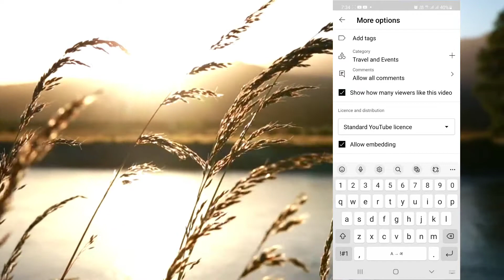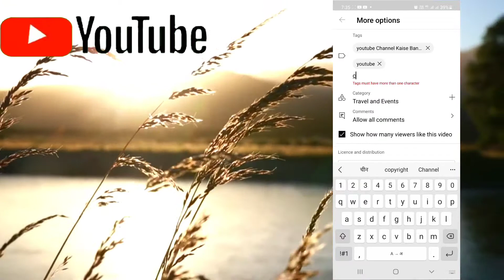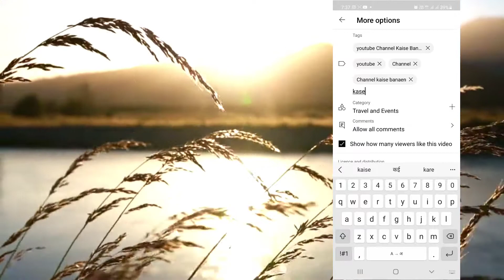Tags Lagane ka sahi tarika || YouTube Video Par Tags Lagane ka sahi tarika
Your Queries -
youtube video par tag kaise lagaye
youtube par tag kaise lagaye 2022
youtube video par tag kaise lagaen
youtube short video par tag kaise lagaye
viral tags kaise pata kare
youtube channel tag kaise lagaye 2022
tag kya hota hai
youtube video ka tag kaise lagaye
youtube video par tag kaise lagaye 2022
youtube short video pe tag kaise lagaye
how to write best tags on youtube video

❤️ Lakhan Singh ❤️
From - Meerut UP ( INDIA )